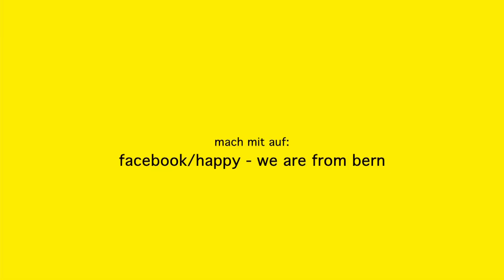Pharrell Williams - HAPPY - Bern (Dreh Nr. 1/4)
1. Dreh am 18.Februar 2014 - Projekt "Happy - We Are From Bern" von Jan Dino Kellenberger

Unter einer Facebookgruppe konnten alle von Februar bis April 2014 mithelfen, das Projekt "Happy - We Are From Bern" mitzugestalten, um Bern in seiner Vielfalt an Leuten und Orten zu zeigen.

Nach jedem Drehtermin wurden Eindrücke der Aufnahmen gezeigt und im Mai 2014 schlussendlich ein Endprodukt zusammengestellt, das auch meine BMS-Abschlussarbeit ist.

Ein Projekt von Jan Dino Kellenberger